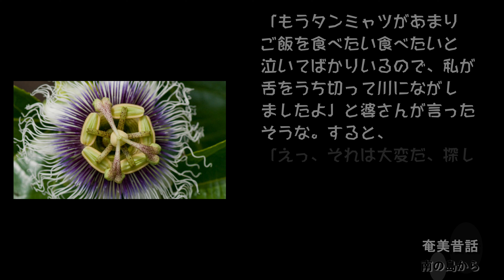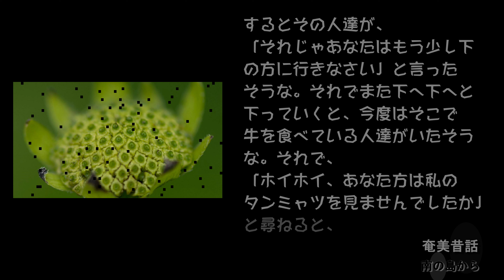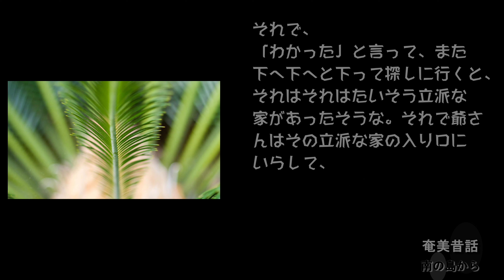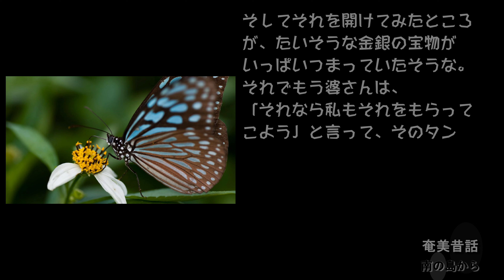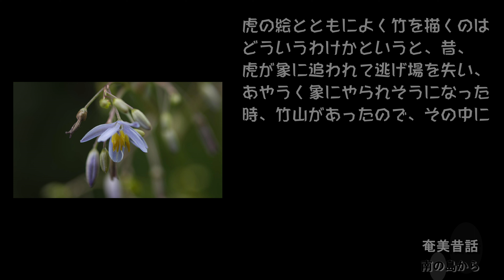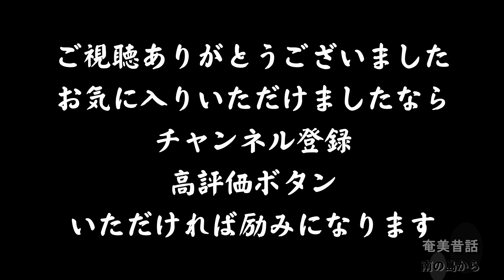奄美昔話013、014 舌切り田螺 虎とともに竹を描くわけ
田畑千秋氏著の奄美大島の口承説話より
川畑豊忠翁の語りによるものらしい
誰もが知る舌切り雀の類だがタニシというのは少し無理があるのではとおもってしまうのだが
サムネイルの挿絵はこれまでと同じAIによるものです。タニシとは少しイメージは違うが、なかなか可愛いのではと思う。